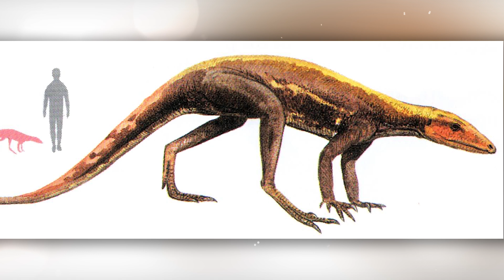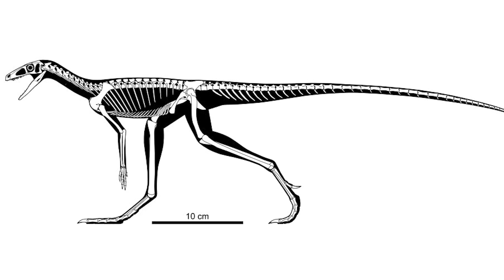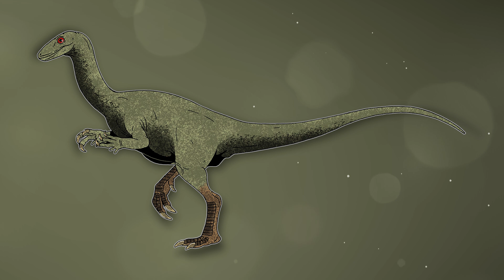The Complete Evolution of Raptor | Secrets of Prehistoric Animals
The evolution of raptors is a fascinating story of how small, fast predators gradually evolved into some of the most intelligent and successful dinosaurs. Raptors, or dromaeosaurids, are a group of theropods that lived during the late Jurassic and Cretaceous periods, from 160 to 66 million years ago. They are known for their sharp claws, fast running, and advanced intelligence. The evolution of raptors also gave rise to modern birds, making them a key group in the study of the transition from dinosaurs to birds. Eoraptor is one of the earliest dinosaurs, living about 231 million years ago during the Triassic period. It was a small, light predator, making it an important figure in understanding the early evolution of dinosaurs. To understand how Eoraptor came to be, let's look at its ancestors - the reptiles that came before it and laid the foundation for dinosaur evolution. The Complete Evolution of Raptor. Secrets of Prehistoric Animals